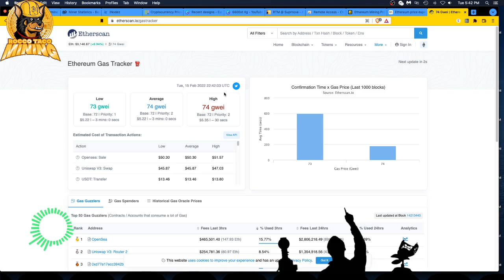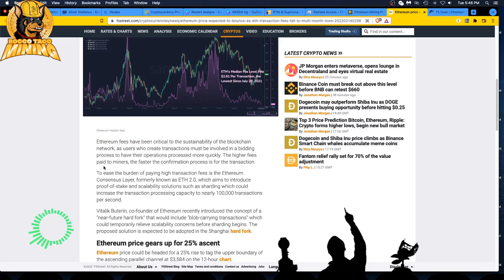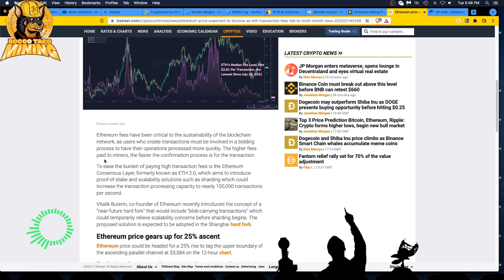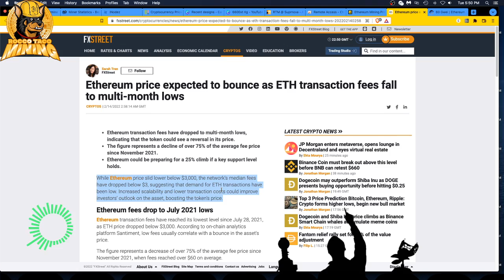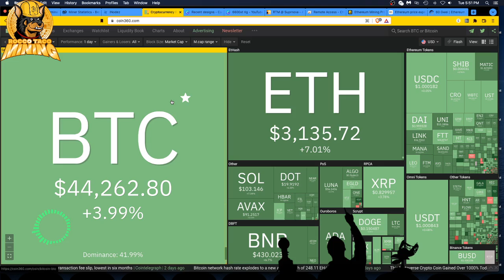Ethereum GWEI Transaction Fees Falling. Indicating a possible Ethereum 25% Price Increase.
☕ You can Buy me a coffee if you found value in my video Ethereum transaction fees have dropped to multi-month lows, indicating that the token could see a reversal in its price.

- 750W Power Supply
- 750W Server Power Supply Kit (656363-B21)

✅  Laptop Mining
- Lenovo Legion 5 1660 Ti GPU